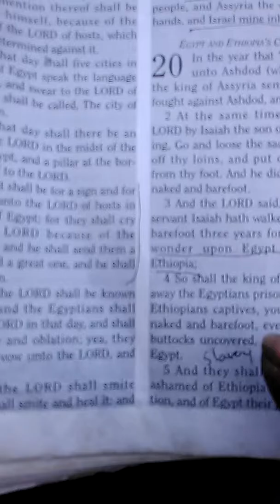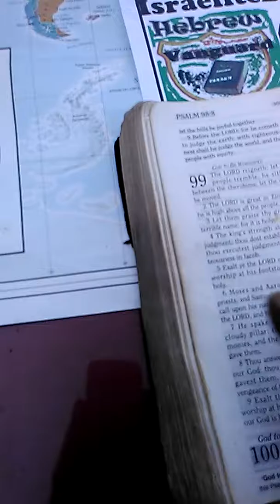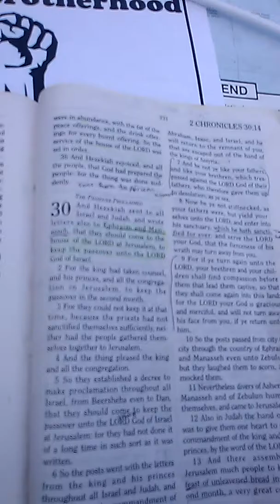No sheep for Hebrews in the Americas, means no Hebrews befo Trans A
Description No Hebrews in the Americas before Trans A Slavery Trade, No Sheep No Goats No Golden Calf,